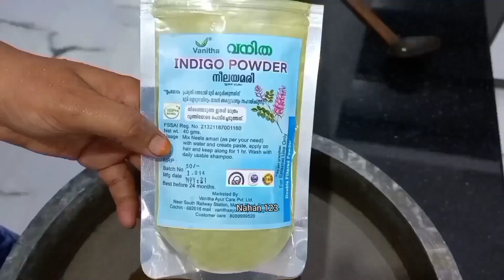Nahan 123/kachiya enna/How To Make a Homemade Herbal Hair Growth/velichanna Kachiyathu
Nahan 123/How To Make Homemade Herbal Hair Gorwth/velichenna Kachiyathu